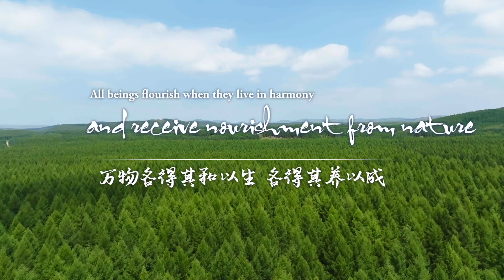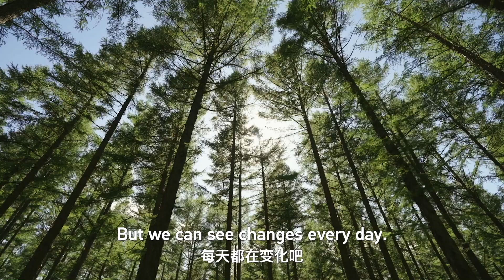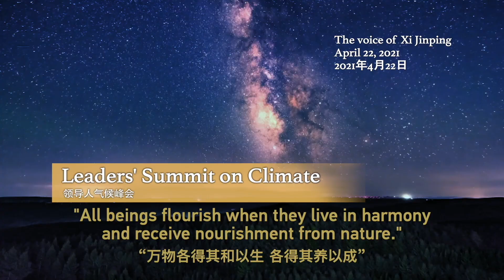Why is China committed to green development?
"All beings flourish when they live in harmony and receive nourishment from nature." In ancient China, there was a profound awareness of how humanity and the natural world interconnected and a recognition of their intertwined fate. Building upon this wisdom, China today is committed to developing an ecological civilization. Unprecedented progress is being made across the country. Saihanba's green miracle is a shining testament to this ambition. Over a span of six decades, three generations of forest rangers meticulously transformed vast barren lands into a breathtaking tree-filled landscape. Their unwavering commitment is a symbol of "harmonious coexistence between humans and nature." The current generation of Saihanba residents, aided by cutting-edge technologies, continue to embody this timeless wisdom by acting as custodians of the revered "Green Great Wall."